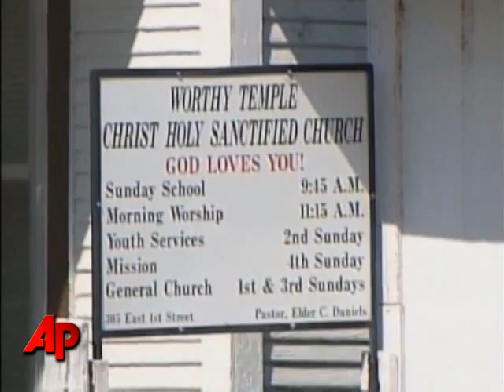Prosecutor Talks With Clergy About Slain Pastor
The murder of a pastor inside an Oklahoma church has the district attorney meeting with local clergy about the case. A prosecutor says the slaying of Carol Daniels is the most horrific he's seen. (Aug. 26)